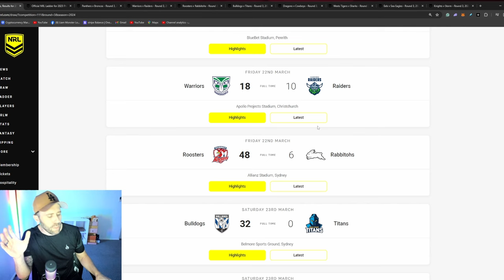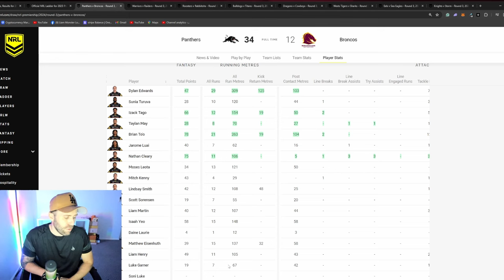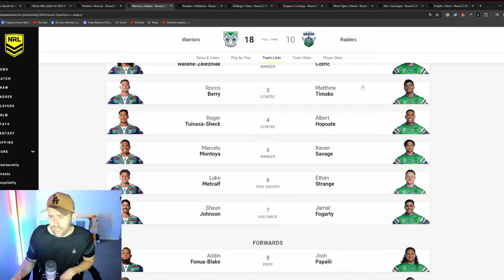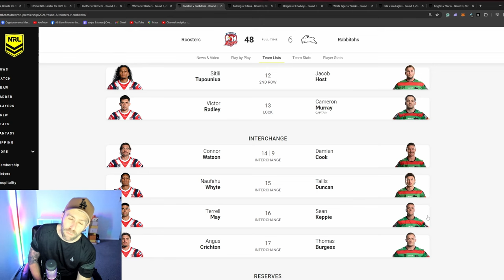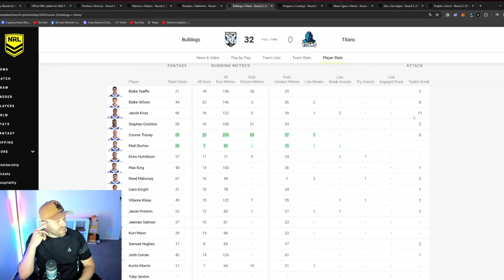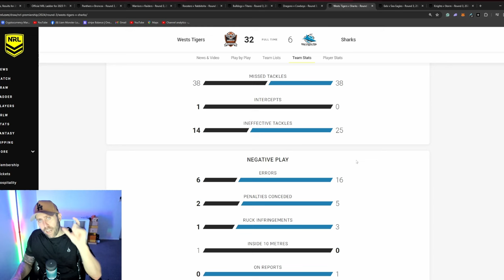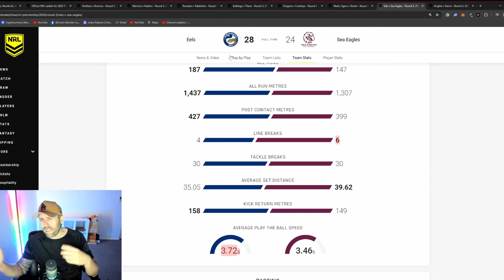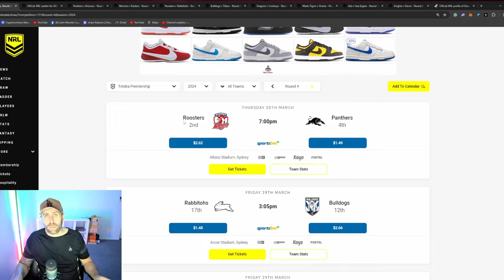NRL Round 3 Review 2024 🏉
NRL Round 3 Review 2024 🏉In this video, I will go over all the games from round 3 of the 2024 NRL season.

Code 'Snag"
Dabble User Name - MonsterSnag

Welcome to our comprehensive review of the NRL's opening rounds for the 2024 season! 🏉 In this video, we dive deep into the weekend's games, offering detailed analysis, key highlights, and standout performances from each match. Whether you're a die-hard rugby league fan or just looking to catch up on the action, we've got you covered with insights into team tactics, player form, and those unforgettable moments that set the tone for the season. Join us as we kick off the 2024 NRL season with a bang, discussing predictions, surprises, and everything in between.